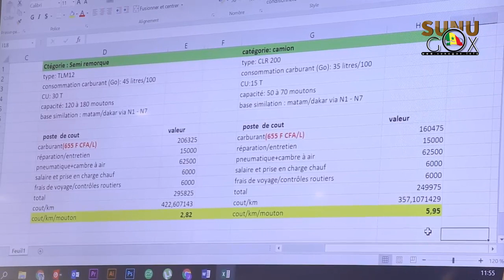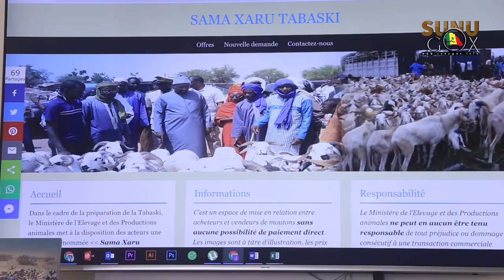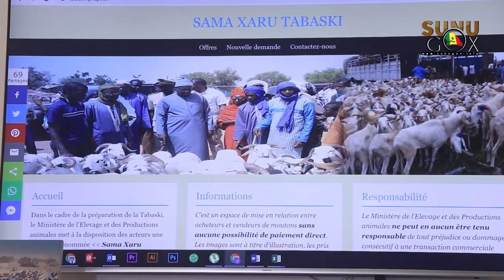TABASKI 2020 : « LES PAYS FRONTALIERS VONT POUVOIR ACHEMINER LEUR BÉTAIL SANS SOUCIS ET DANS LES CON